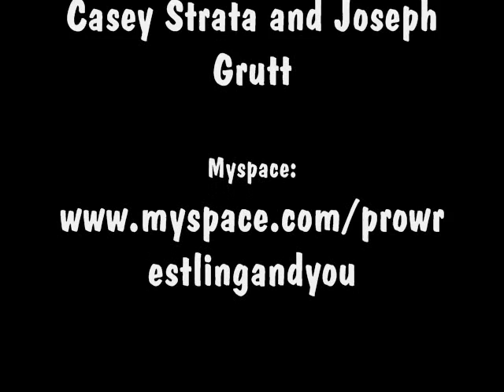TNA Shipping and Handling is Crazy!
Who the hell pays 13 dollars for shipping. We talk about Greeting Beatings.